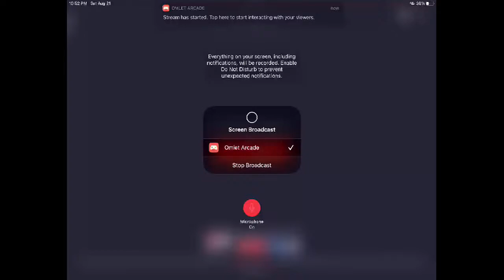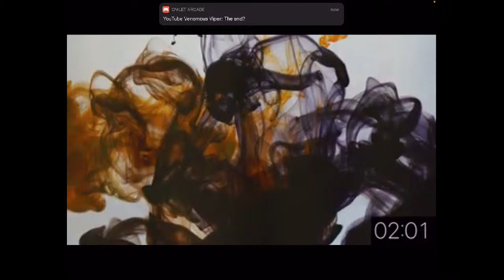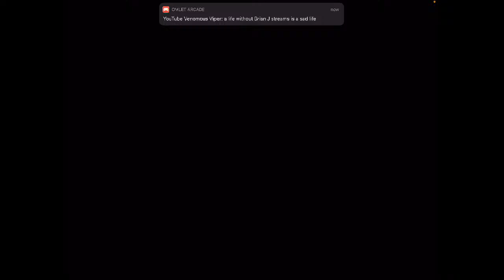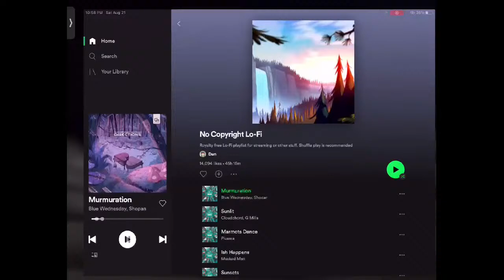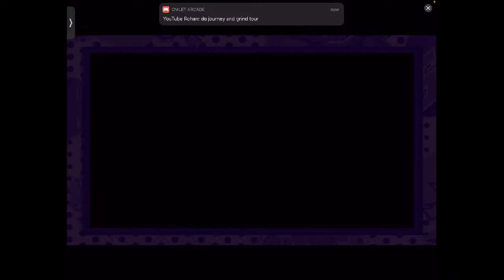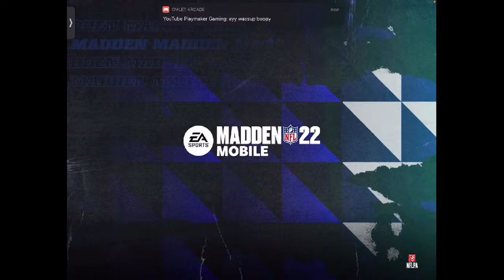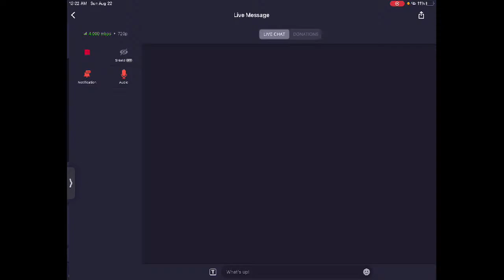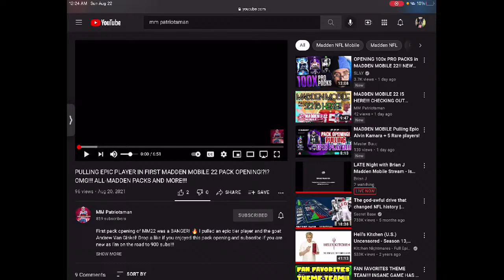LATE Night with Brian J Madden Mobile Stream - Is this the end?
I’m am going to try my darndest to not mention stamina.

If you dig the background music here’s the playlist. Support musicians.

Intro vid featuring music by Lakey Inspired and video footage by Engin Akyurt

Do hash tags work?